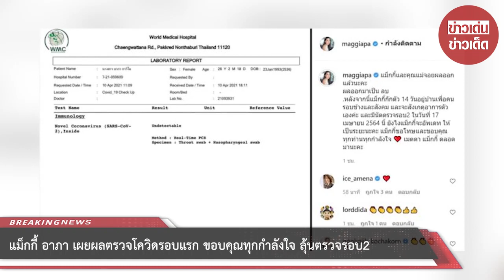แม็กกี้ อาภา เผยผลตรวจโควิดรอบแรก ขอบคุณทุกกำลังใจ ลุ้นตรวจรอบ2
ขอบคุณที่มา :
ขอขอบคุณข้อมูลจาก: